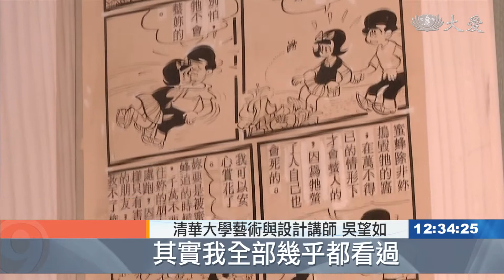重返50年代 劉興欽88回顧展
國寶級畫家劉興欽，舉辦創作回顧展，身為客家子弟，其中著名代表作「阿三哥與大嬸婆」呈現了客家人勤奮刻苦精神，而科學連載漫畫機器人系列，也帶領他走向發明之路，劉興欽擁有138項專利發明，雨水收集套、曬衣夾發明，都是出自於他。

圓圓大眼、方形腦袋，自學機器人的發明，因為孩子一句話。

藝術家 劉興欽：「世界上怎麼可能有這麼厲害的機器人，後來我說你怎麼樣才會相信，你做一個給我看，我才會相信。」

真實發明，來自長篇漫畫「機器人比賽」筆下角色，國寶級藝術家劉興欽舉辦創作回顧展，讓人陷入兒時回憶。

清華大學藝術與設計講師 吳望如：「我從小就是他的粉絲，所以那些漫畫其實我全部幾乎都看過，他把我們很多生活當中的、所有的一些情景細節，他都把它描繪出來。」

童年家境差，代表作阿三哥與大嬸婆，就是把曾經的刻苦記憶化為幽默小品，大獲好評。

藝術家 劉興欽：「大嬸婆是客家人，她是那種很勤勞、標準的客家婦女，我會畫阿三哥，阿三哥就是我自己，我排行老三，沒有想到很多人也很喜歡，所以畫了幾十年。」

從漫畫家到發明家，劉興欽用獨特創造力，保留住台灣最質樸的文化風情。

鐘子昀 葉宜琳 台北報導